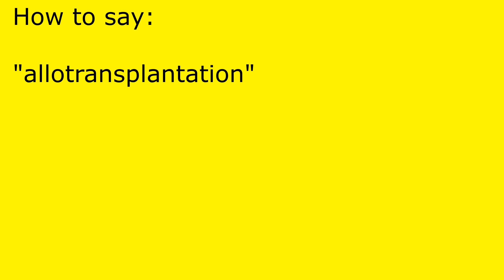How to pronounce allotransplantation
allotransplantation pronunciation.